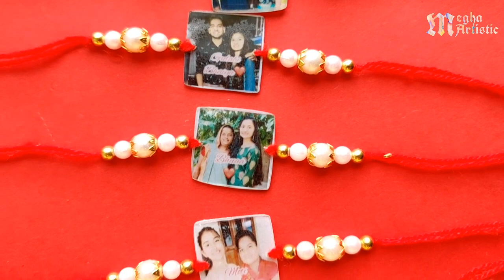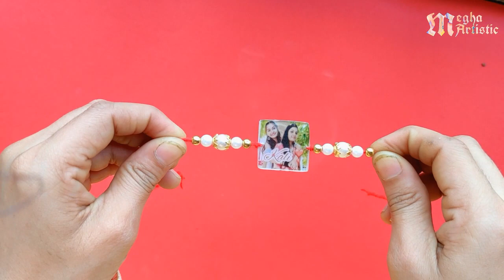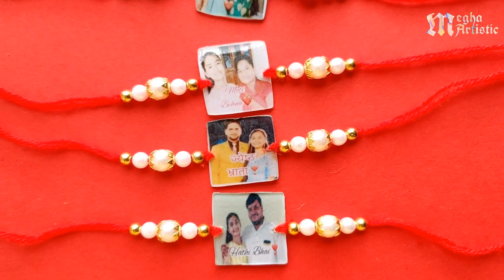Easy & Beautiful Handmade Photo Rakhi | DIY Name Rakhi | Rakhi making at home | Rakhi kaise Bnaye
easy and beautiful handmade photo rakhi
how to make photo rakhi
diy rakhi
rakhi making
DIY name rakhi
Rakhi making at home
handmade rakhi
diy
art